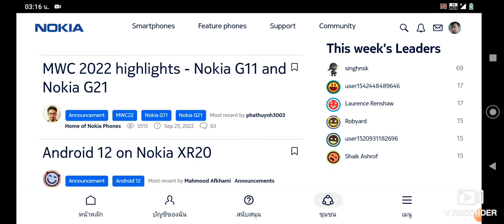Nokia 8.1 7 แตกคามือ 5 เครื่องแตกคามือไม่ค่อยทนเอามือถืออีกนะไม่พอ